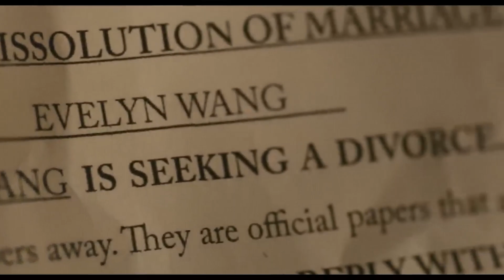Review on Everything Everywhere All At Once